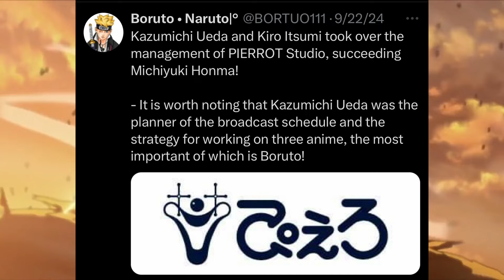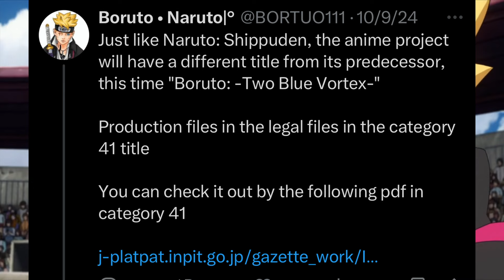The Boruto Anime Will Return In 2026!!! Is That True?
he Boruto Anime Will Return In 2026!!! Is That True?